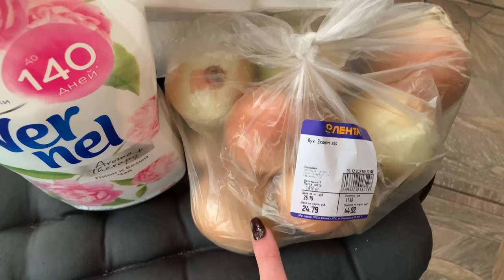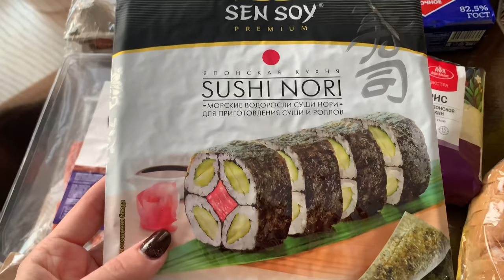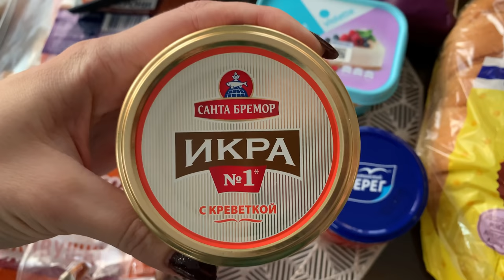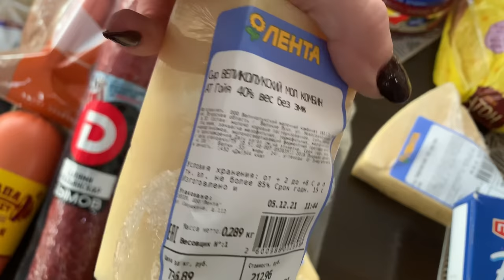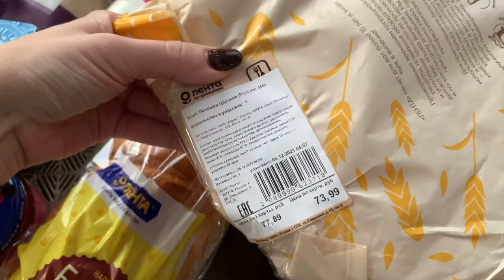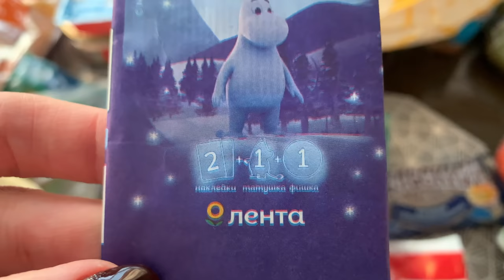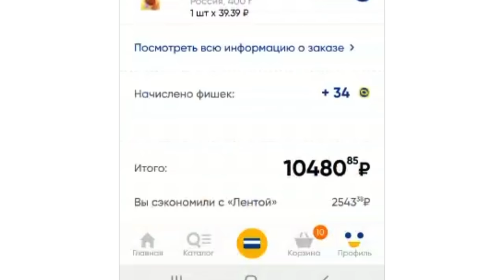ЗАКУПКА ПРОДУКТОВ В ЛЕНТЕ